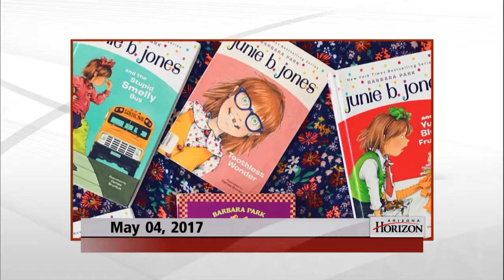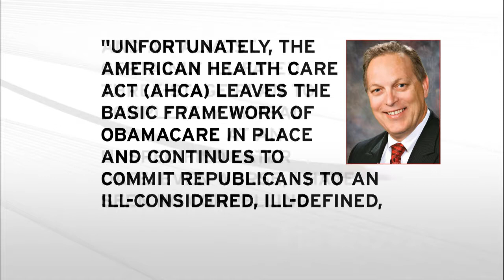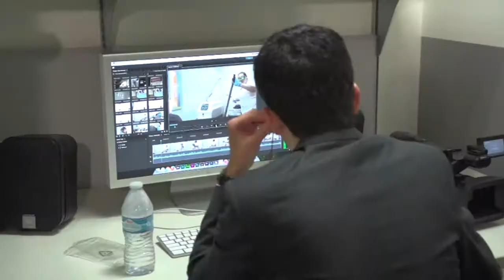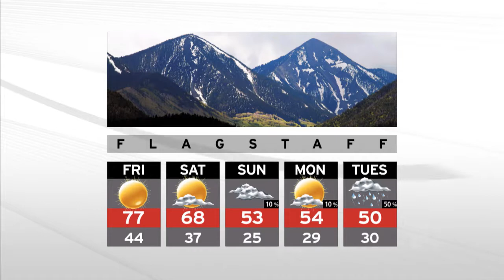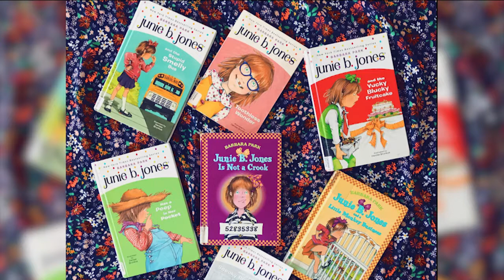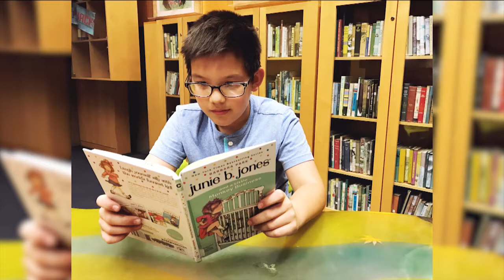Obamacare Repeal, Charter vs. District School Performance and National Children's Book Week